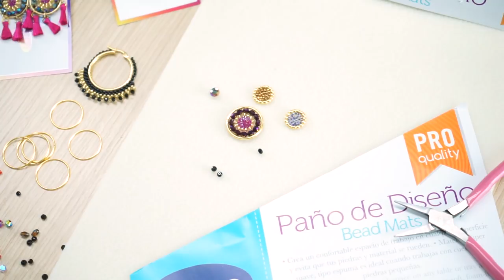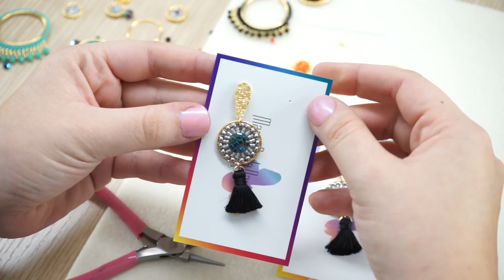Tutorial de Peyote con Miyuki